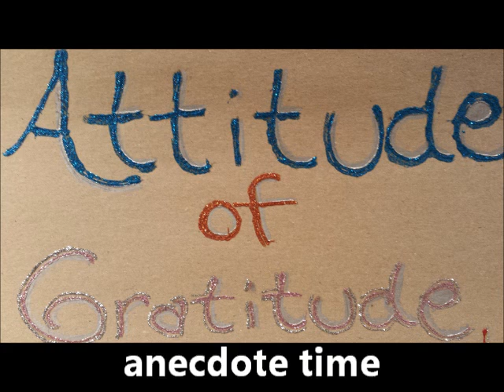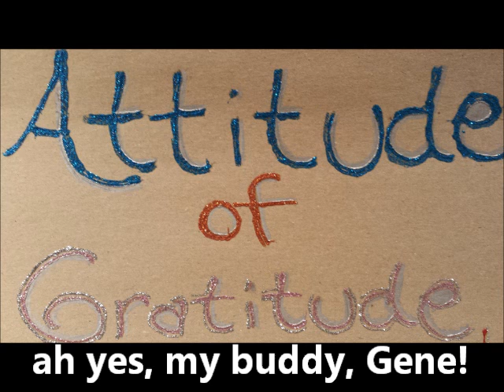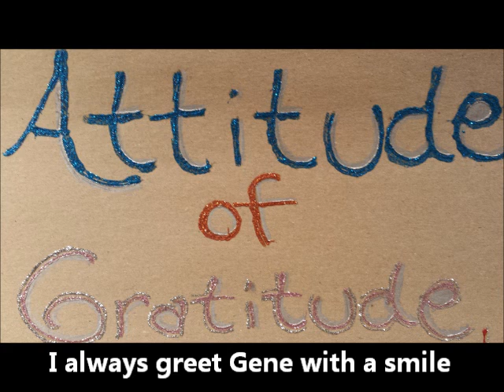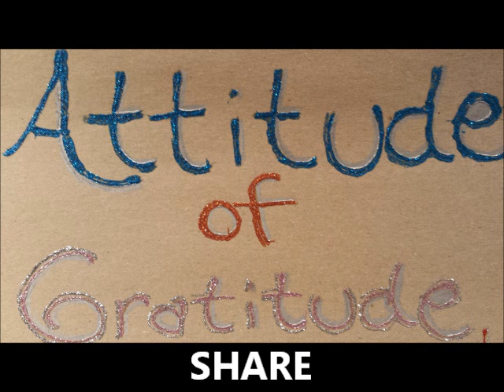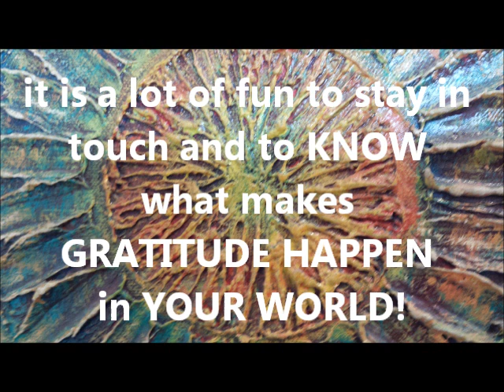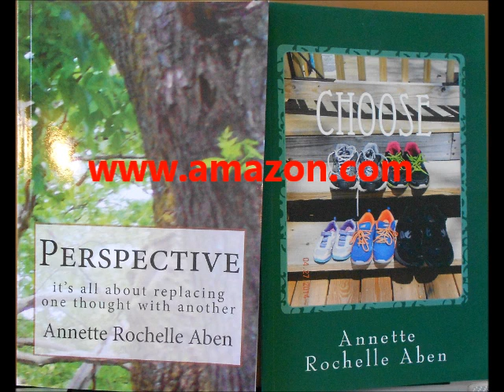Wrap it up with an Attitude of Gratitude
We wrap gifts to be bright and cheery, why not wrap up our energy in an Attitude of Gratitude! When we GIVE the Attitude of Gratitude as a gift, then we leave ourselves open to receive the same.  Of course we might not receive from those to whom we give it but that should be the least of our concerns.  GIVE and ENJOY the giving!  It is most enjoyable to have GIVE this PROGRAM your SUPPORT as well as on FB